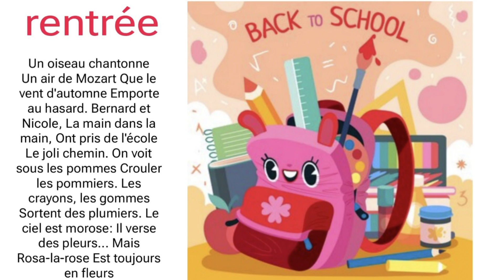poésie rentrée CP CE1 CE2